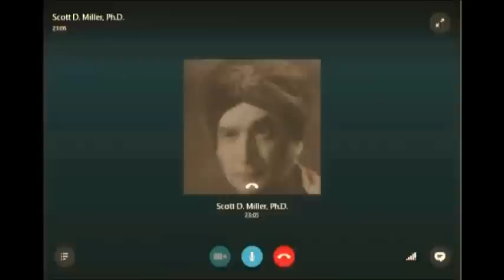Interviu Scott D. Miller, Ph. D. - Ce funcţionează în psihoterapie?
Scott este co-fondator al "International Center for Clinical Excellence", autor şi trainer. El susţine workshop-uri şi sesiuni de training peste tot în lume, ajutând numeroşi profesionişti din domeniul sănătăţii mintale să devină mai eficienţi în munca lor.